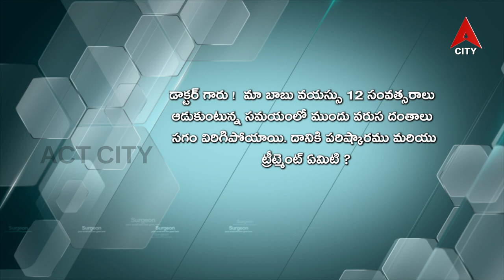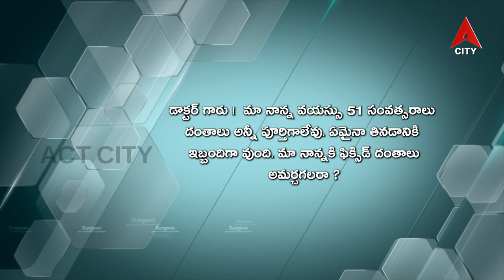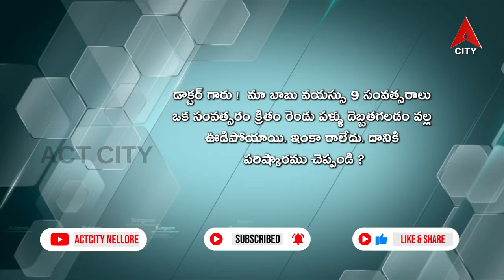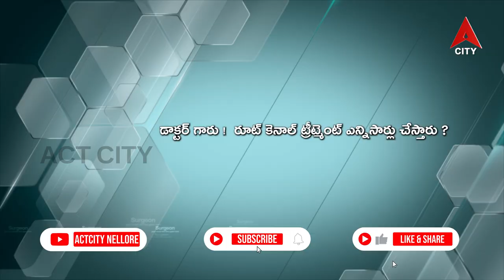Health Line//Dr Kondaiah